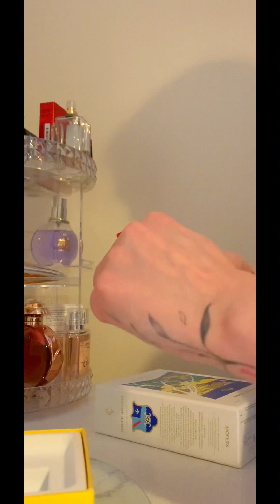✨My perfume collection ✨part 2